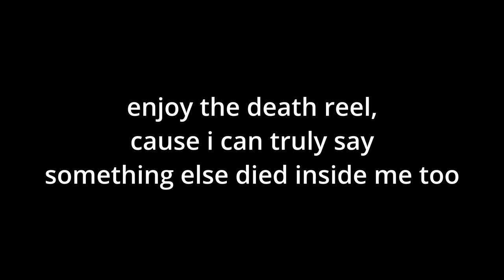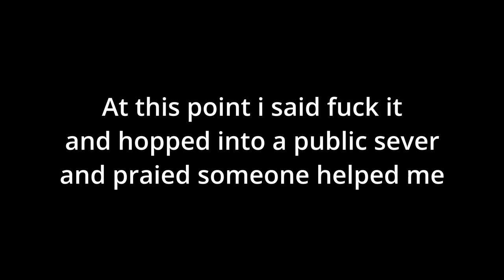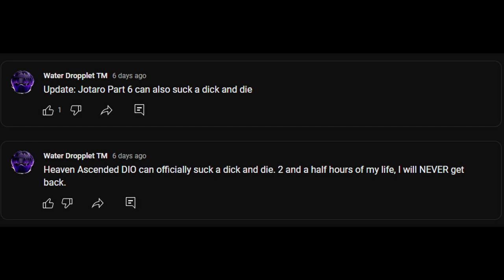Scuffed Stand Review - Episode Made In Heaven [ YBA ]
And thus the last main series video of the year is wrapped up, have a merry christmas boyz, see yall in the new year. :]